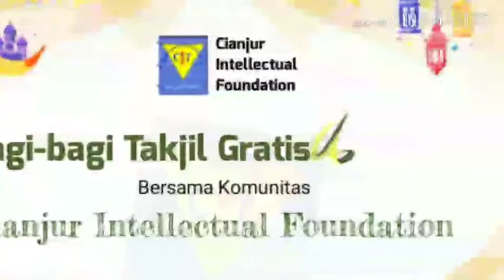CIF BERDIKARI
Ngabdi,
Ngahiji,
Kalemah Cai.
(Sebuah Slogan Kaum Muda Yang Tergabung dalam wadah CIF) atau Cianjur Intellectual Foundation "Yayasan".

Cianjur Intellectual Foundation Adakan Bukber dan Silaturahmi yang dikemas dalam agenda CIF BERDIKARI (CIF Berbagi, Diskusi, dan Siaturahmi) Ke-1.

Buka bersama dan Silaturahmi Jajaran BPH, Dewan Penasehat/Pendiri, dan Dewan Pembina CIF Yang dihadiri oleh para pengurus serta anggota juga tamu Kehormatan yaitu dari pembina dan Anggota Pembina CIF dilaksanakan di Rumah Makan Khas Sunda EMPAT DARA Jl.Raya BLK pada hari Minggu, 2/6/2019.

“Dengan dilaksanakannya kegiatan tersebut semoga alumni, pembina dan anggota Cianjur Intellectual Foundation mampu mempererat silatuhrami dan berintegrasi disetiap keluarga CIF yang telah atau akan mengabdikan dirinya di daerah teecinta atau Lemah Cai Cianjur Tea” Ungkap Fardan Abdul Basith Seoaku Ketua CIF (2/6)

Momentum seperti tersebut dilakukan setiap satu tahun sekali yang bertepatan dengan bulan Ramadhan.

“CIF seharusnya memberikan kecerahan bagi kabupaten Cianjur. Bagaimana CIF bisa mengatur dan mengontrol kondisi sosial politiknya. Dengan kesatuan daerah kelahiran kita semua mahasiswa ataupun seusai Menjadi Mahasiswa diluar daerah Cianjur harus ikut andil dalam mengawasi kebijakan pemerintah Cianjur "Ungkap, Jajang Nurjaman Selaku Pendiri CIF". Kemajuan dan kesejahtraan Cianjur sangat penting untuk sama-sama kita bicarakan” ungkap Pembina yang lainnya.(2/6)

Semoga dengan hadirnya CIF mampu memberikan warna dan semakin cerah untuk kabupaten Cianjur Kedepan.
Cianjur Intellectual Foundation. Ngabdi, Ngahiji, Kalemah Cai.